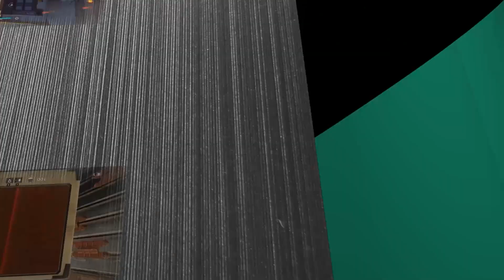Baldur's Gate III - Terminer l'arme de maître p 2 | Retrouver le ramasseur de champignons - #22 [FR]